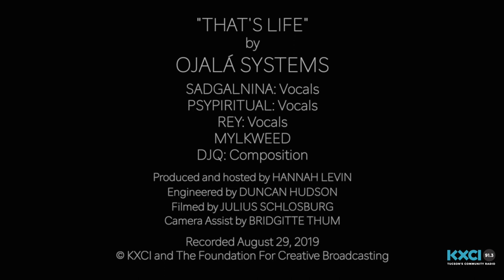Ojalá Systems, "That's Life" Live on KXCI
Tucson-based artists and activists collective Ojalá  Systems are deeply engaged in their community as creative forces for good. Here they discuss the need for more inclusive, decolonized spaces and perform the song "That's Life" prior to their triumphant appearance at HOCO Fest that evening. Produced + hosted by Hannah Levin, engineered by Duncan Hudson, and shot + edited by Julius Schlosburg.